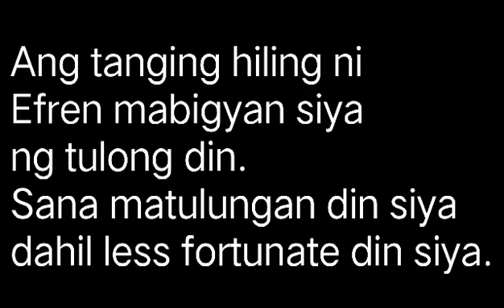NAKAKAAWANG KALAGAYAN NI EFREN SimplyShyla'ssharinglove part6